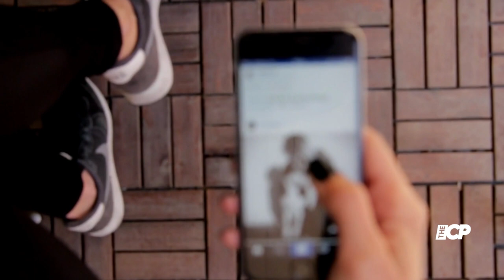Rod Stewart become a grandfather again as daughter Ruby announces pregnancy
Rod Stewart is set to become a grandfather again - after his singer daughter announced she is pregnant.